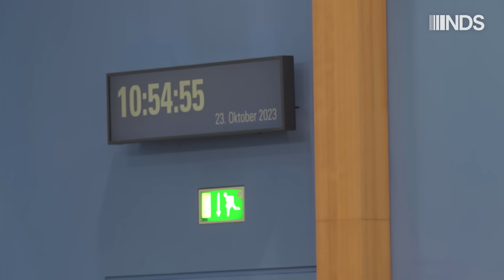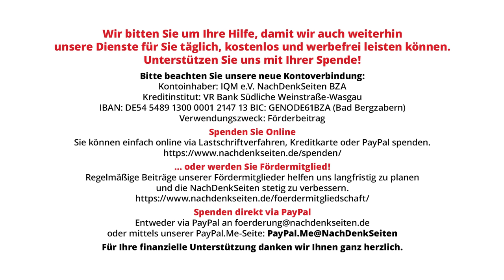„Gekommen, um zu bleiben!“ – Pressekonferenz von Sahra Wagenknecht zur Gründung ihrer neuen Partei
Am 23. Oktober stellte Sahra Wagenknecht und ihre Mitstreiter das neue Parteiprojekt mit dem Arbeitsnamen „Bündnis Sahra Wagenknecht – Für Vernunft und Gerechtigkeit“, in der Bundespressekonferenz vor. Auch die NachDenkSeiten waren mit ihrem Kameramann vor Ort, um den wohl historischen Moment zu dokumentieren. Neben der Vorstellung der Kernthemenpunkte der neuen Partei war wohl am aufschlussreichsten, wie beinahe ausnahmlos einseitig und gehässig die Fragen der anwesenden Hauptstadt-Journalisten gerieten.

Veröffentlicht am: 24. Oktober 2023
Autor: Florian Warweg
Titelbild: Screenshot NachDenkSeiten, Bundespressekonferenz 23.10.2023